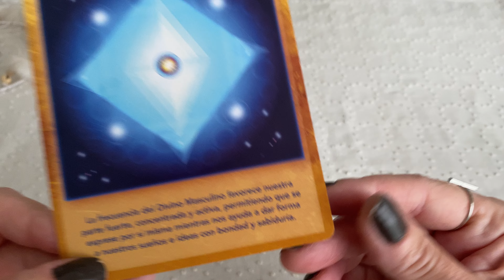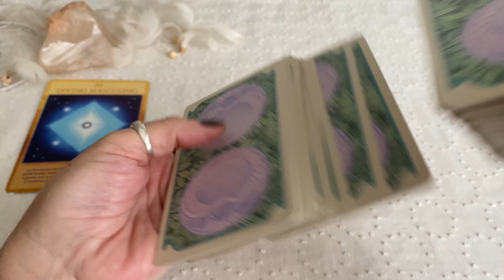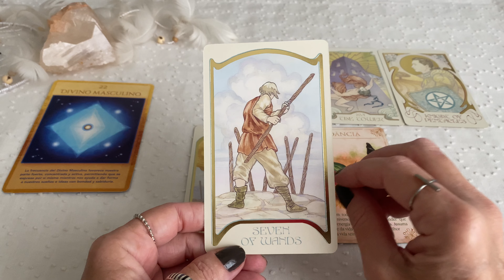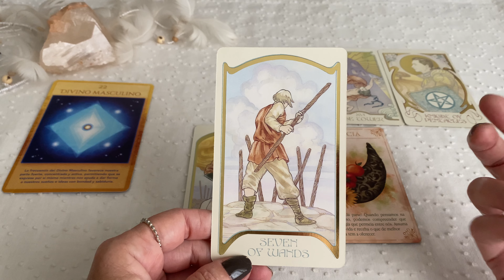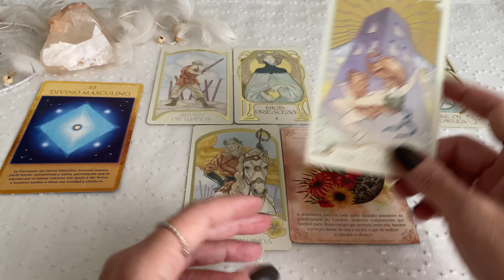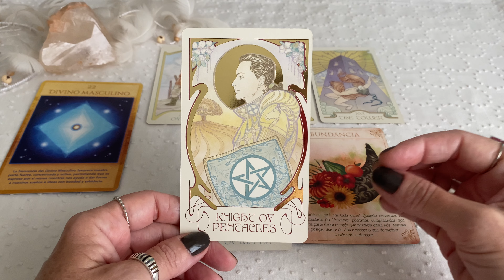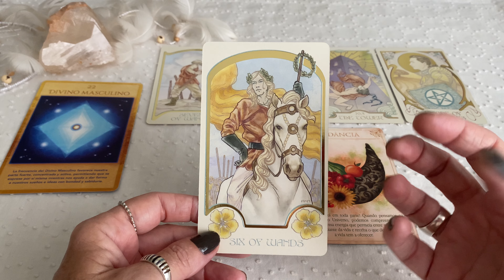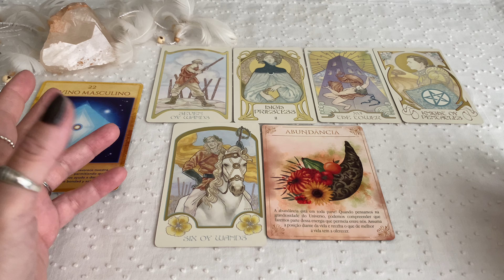♐️SAGITÁRIO♐️ - Outubro/23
🌟Comprei esses decks aqui ⬇️
Oráculo das Intenções

Oráculo de Activaciones de Geometría Sagrada

Te aguardo!